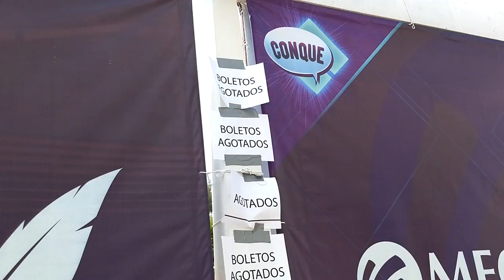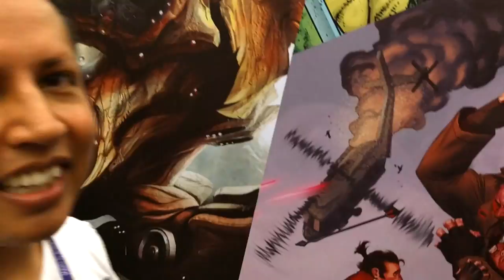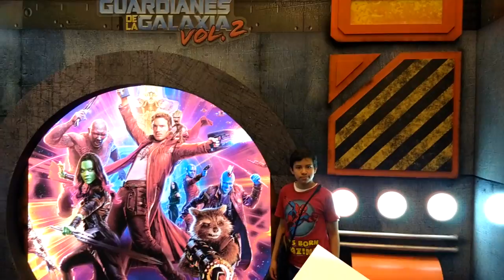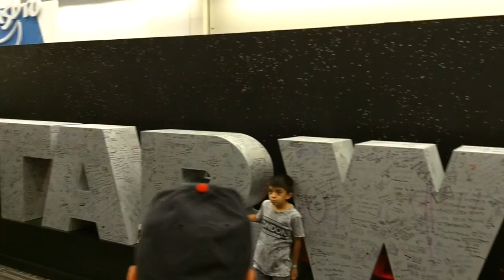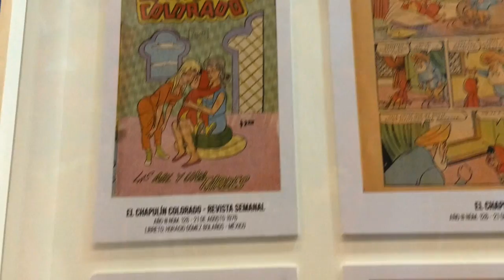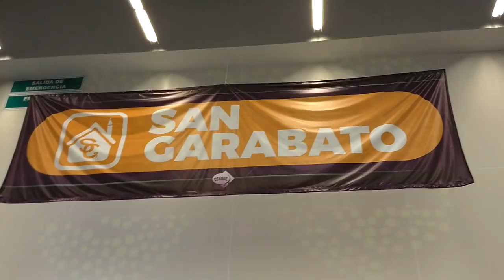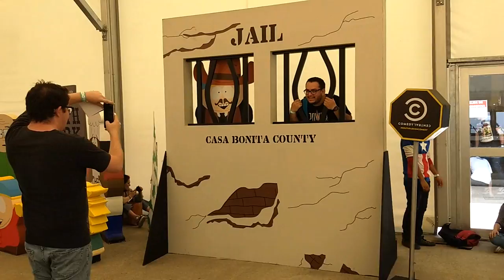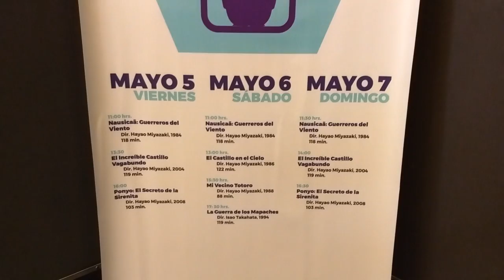Video-reseña de la CONQUE2017 | Asia~Stage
Un evento de talla mundial que nos dio la bienvenida a fans del cómic, del manga y la animación. Acompáñanos y entérate o revive momentos de la convención.